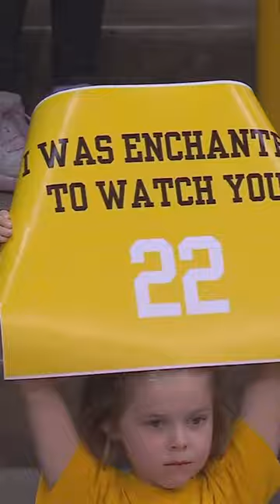The moment Caitlin Clark broke Pete Maravich's Scoring Record 🥲